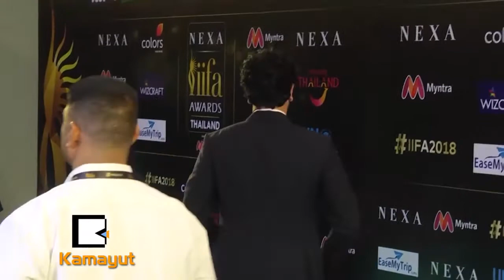ႏိုင္ငံတကာ အင္ဒီယန္း႐ုပ္ရွင္ အကယ္ဒမီေပးပြဲကို တက္လာတဲ့ စတားေတြ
အိႏၵိယ႐ုပ္ရွင္ စတားေတြျဖစ္တဲ့ ေရခါ၊ ရန္ဘာ ကပူးလ္၊ ဂဲလ္ရွန္ ဂ႐ိုဗာ တို႔ဟာ ၁၉ ႀကိမ္ေျမာက္ ႏုိင္ငံတကာ အင္ဒီယန္း ႐ုပ္ရွင္ အကယ္ဒမီ (အုိင္အိုင္အက္ဖ္ေအ) ဆုေပးပြဲက်င္းပရာ ဘန္ေကာက္ၿမိဳ႕ကို ဇြန္ ၂၄ ရက္ေန႔က ေရာက္လာခဲ့ၾကပါတယ္။